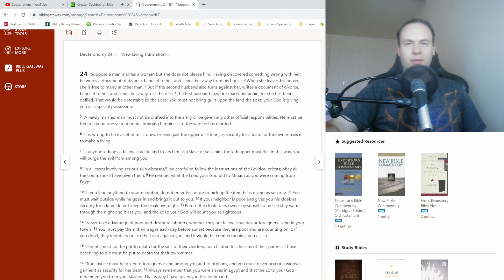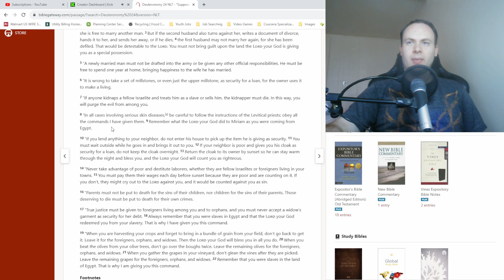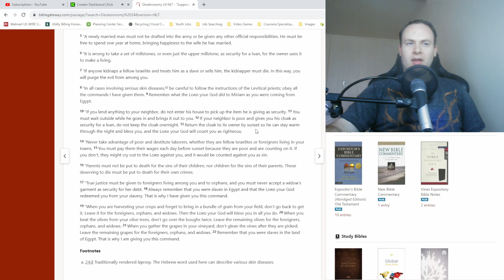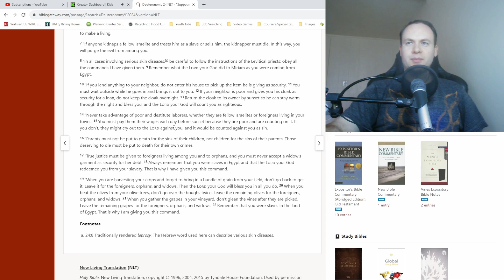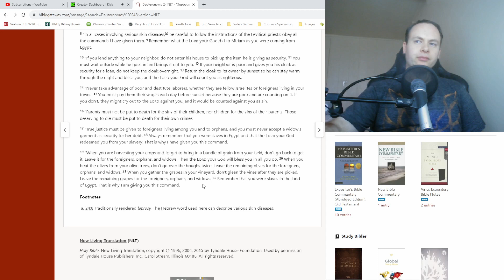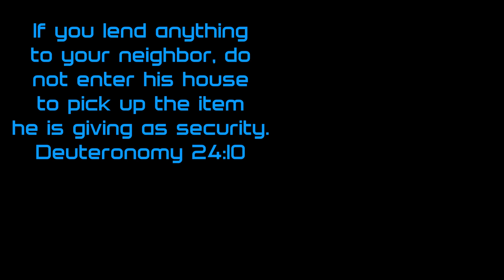Deuteronomy 24 Bible Study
Out of all the recent chapters with varied laws, this chapter might be the most varied.

I hope you're all doing well!  Stay cool, people!

Chapters:
0:00 - Intro/Update
0:45 - Verses 1-4
3:43 - Verses 5-9
8:42 - Verses 10-13
10:15 - Verses 14-15
11:38 - Verses 16-18
14:16 - Verses 19-22
16:30 - Wrap-up/Outro